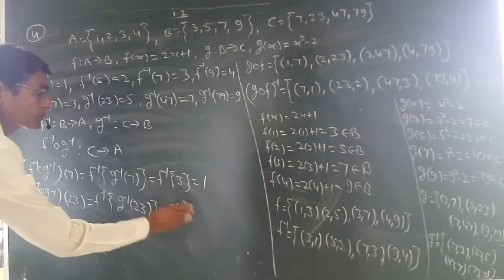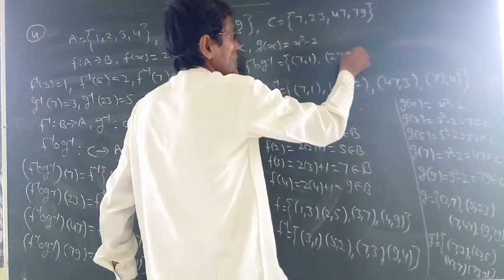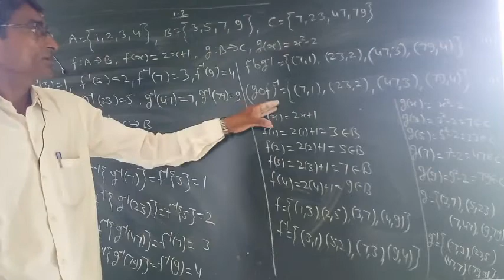Math part-5 B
Math by ramkripal Sir